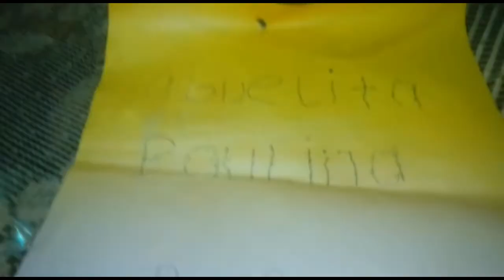mis cumple años